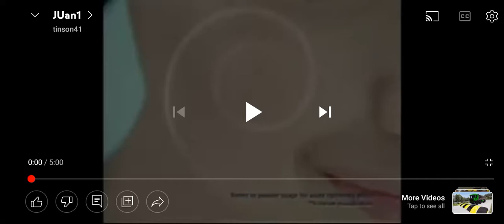Juanita Banana Sponsor Bumper January 14 2011